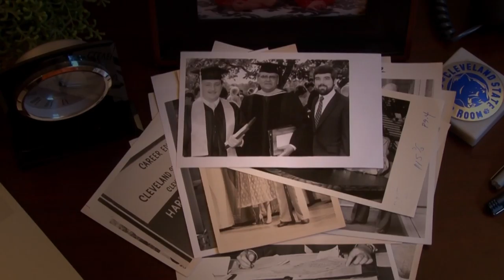Cleveland State Community College Pics 50th